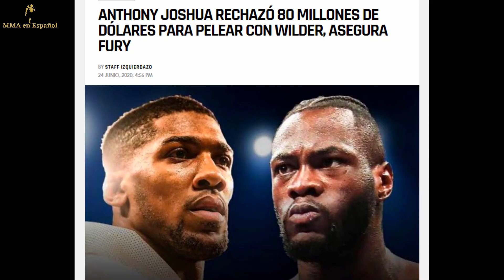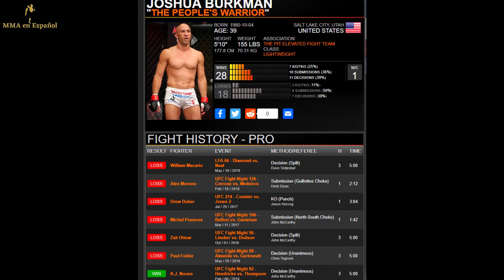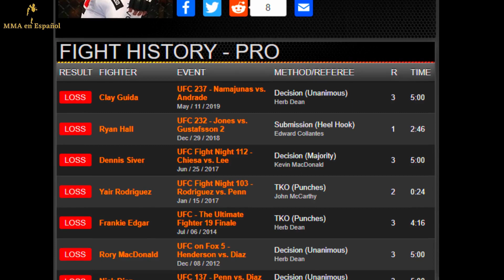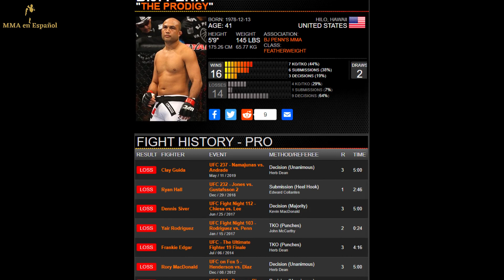10 Peores Rachas en la Historia de la UFC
Peores Rachas Perdedoras en la UFC.

Algunos peleadores han tenido rachas muy negativas dentro de la UFC. Varias derrotas consecutivas han forzado a varios buenos peleadores a retirarse. Entre ellos están: Bj Penn, Carlos Condit, Hector Lombard, Josh Burkman, Mark Hunt, Rashad Evans, Andrei Arlovski, Josh Koscheck.

Clips/Screenshots
BloodyElbow.com
MMAFighting.com
Ultimate Fighting Championship
The Internet
TRT World
Yahoo Sports
MMA Junkie
Bt Sport
Daily Mail
Forbes.com
MMAuno